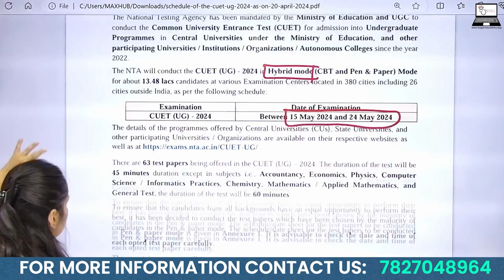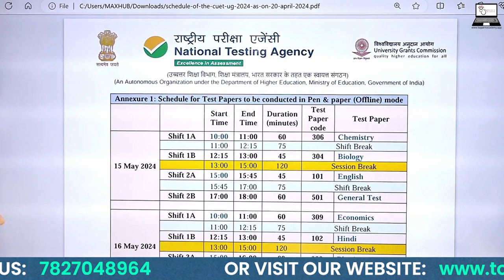CUET Date Sheet 2024 Out 🔥 CUET Biggest Update | CUET Exam Schedule Released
🔥 Breaking News! The official CUET 2024 date sheet is finally here! If you're planning to take the CUET this year, you can't afford to miss this video. We'll cover all the essential details of the CUET 2024 schedule, important dates, and what you need to do to prepare effectively. Whether you're a first-time applicant or a returning candidate, get all the latest CUET updates and expert tips to ace your exam.